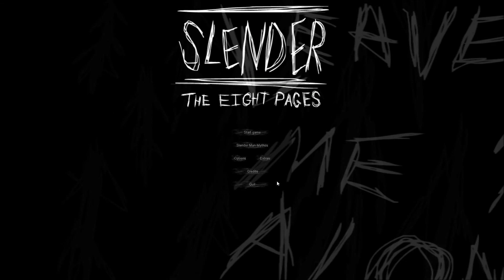Slender [Part 2]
Jumping on 6 month old bandwagons is what we do best!